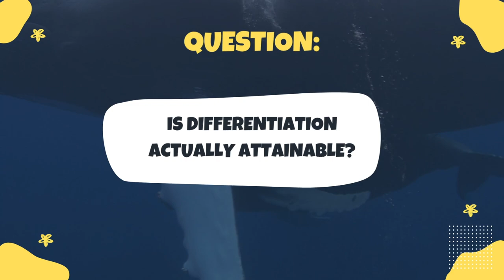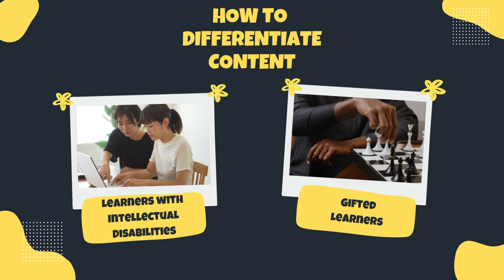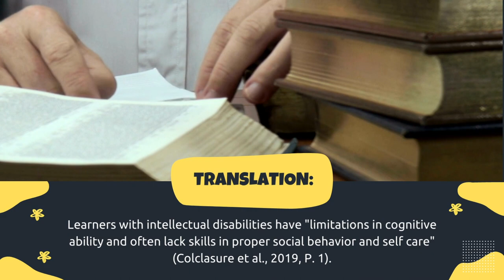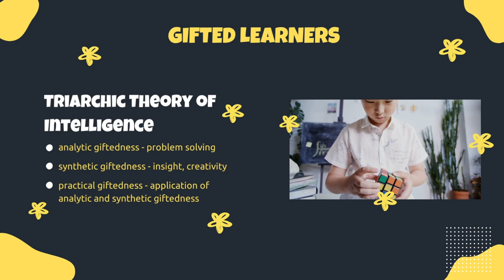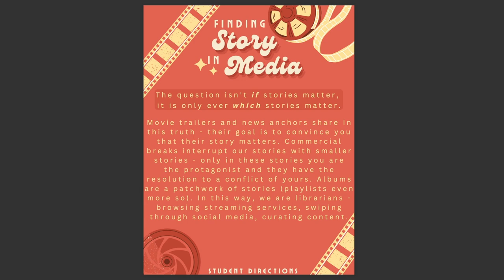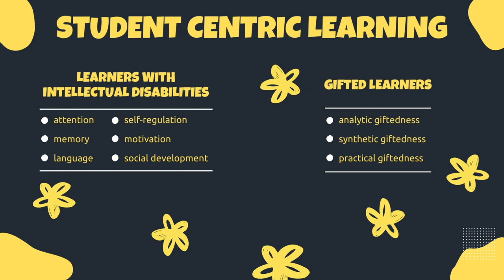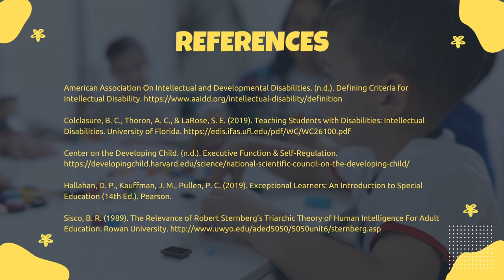Teacher Resource | Why We Need Student Centric Learning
research project for a grad school class